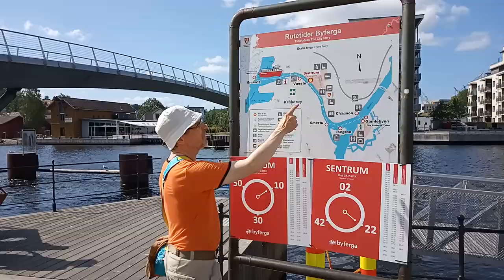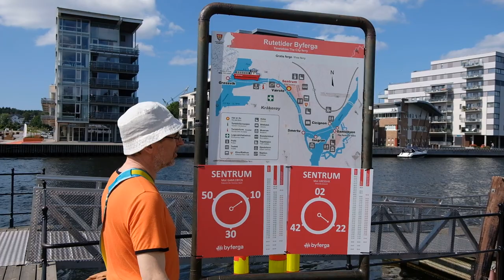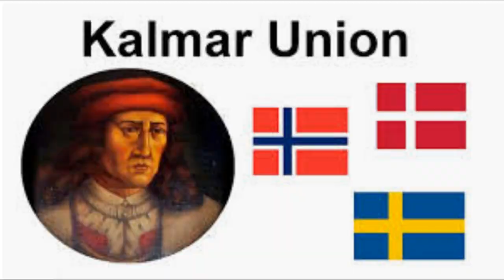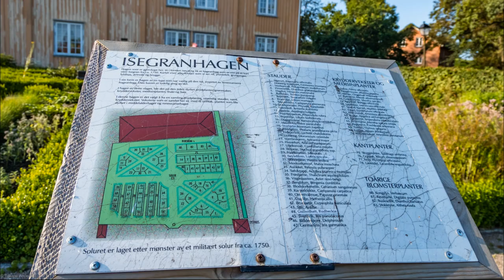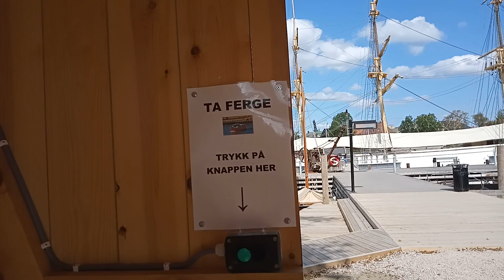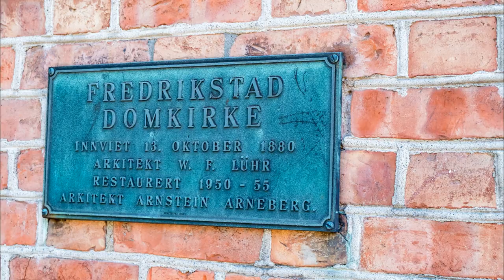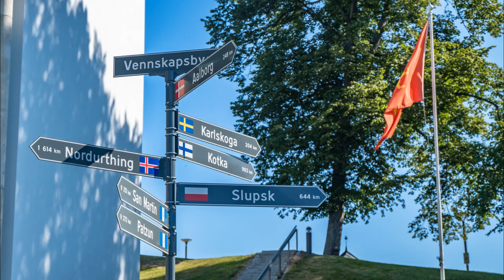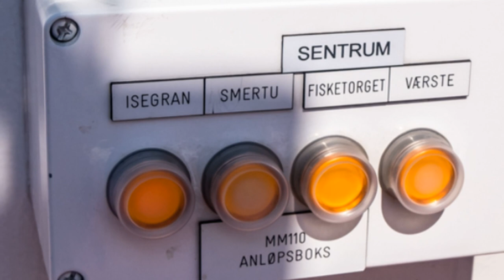Fredrikstad, Norway. Фредрикстад, Норвегия: что посмотреть? (English and Russian subtitles)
We invite you to Fredrikstad, Norway. Отправляемся в город Фредрикстад (Норвегия). Что посмотреть в этом городе, если у вас всего несколько часов? Фредрикстад - самый привлекательный город Норвегии. Мы расскажем вам о том, как может быть организована жизнь города, стоящего на реке, так чтобы Фредрикстад в 2017 году, когда ему исполнилось 450 лет, получил звание самого привлекательного города страны.
Город Фредрикстад назван в честь короля Дании и Норвегии Фредерика Второго.
Хотя первоначально город назывался Фредерикстад, как требовало имя короля, в 1877 году вторая буква е выпала, и теперь он называется  Фредрикстад, что позволяет отличить его от района Копенгагена, который называется Фредерикстад.
Причиной для основания города послужили трагические события Семилетней Северной войны 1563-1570 годов. Война началась после распада объединившей Данию, Швецию и Норвегию Кальмарской унии, о которой мы уже рассказывали в фильме о Мальмо.

Ожесточенные боевые действия были спровоцированы двумя психически больными королями: Кристианом Вторым из Дании и Эриком 14-м из Швеции. Безумие этих королей было осознано их подданными, и оба они провели последние годы своей жизни в заточении, но война была развязана.
В ходе этой войны шведы сожгли дотла норвежский город Сарпсборг, о котором мы тоже расскажем. Фредерик Второй в 1567 году издал указ, повелевавший взамен сожженного города построить новый город в 15 километрах ниже по течению реки Гломма.
Город располагался недалеко от места, где Гломма впадает в море в проливе Скагеррак, и такое местоположение оказалось очень выгодным как в торговом, так и военно-стратегическом отношении.

Небольшой остров посреди города называется Изегран. Он же является наиболее ранней упоминаемой в истории частью этой территории. Здесь еще в 1200-х годах располагалась небольшая крепость.

Другие фильмы из нашего Балтийского путешествия, которые предлагаем посмотреть

Музыка / music
Exhale by Jeremy Blake
Stranger Danger by Francis Preve
Nobody Calls It San Fran by Coyote Hearing

Исторические фотографии получены из википедии и других открытых источников.
Von Johann Baptist Homann - Diese Datei wurde Wikimedia Commons freundlicherweise von Geographicus Rare Antique Maps, einem Fachhändler für edle und seltene antiquarische Kartographie und historische Karten des 15. bis 19. Jahrhunderts, im Rahmen eines Kooperationsprojektes zur Verfügung gestellt., Gemeinfrei,